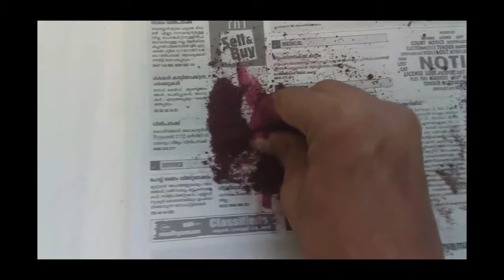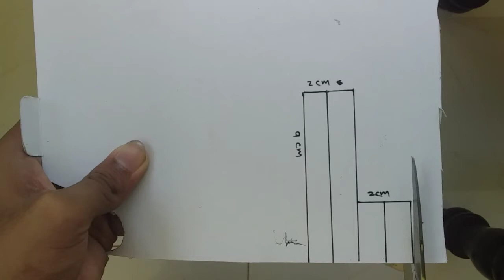Acrylic paint bottle reuse ideas | how to make a timer first time in YouTube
Acrylic paint bottle reuse ideas
how to make a timer very easy

use:
acrylic paint bottle
magina  Paint
cardboard

ART Boutique